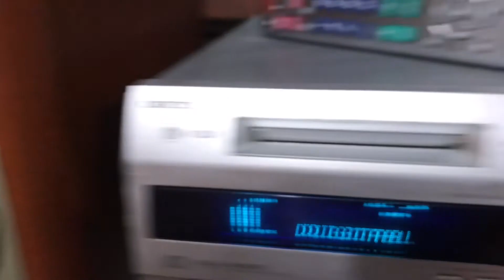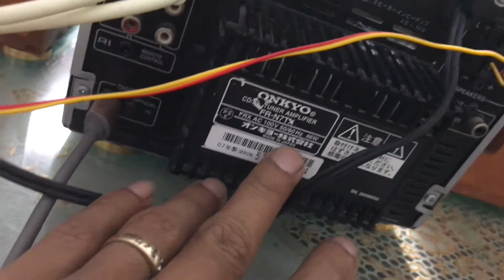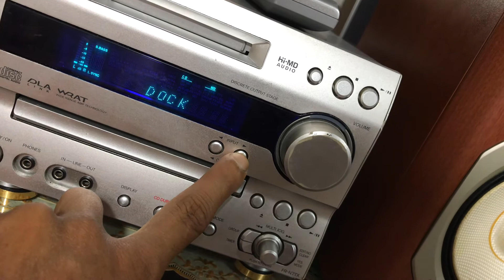Onkyo N7TX giá 2.650K( kèm đổi nguồn,điều khiển,dây 3.5mm và miễn phí ship). Zalo: 0975 575 262